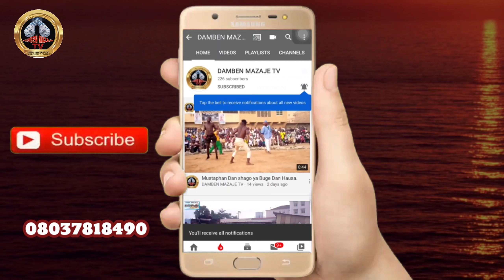Dogo Mai takwasara da ya sake na sameshi a kai Da saidai wani Ba shi ba Inji Ilele yau ilele ya faɗi